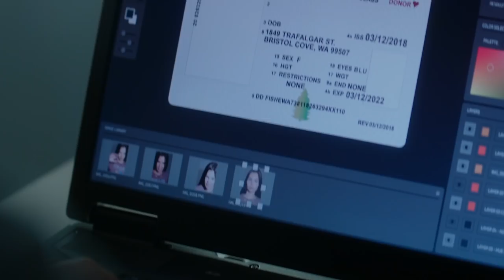Siren Season 2 | Behind the Scenes: Mermaid Driving Lesson | Freeform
In these interviews Eline Powell and Alex Roe discuss filming the mermaid driving lesson and creating Ryn's unique laugh. Watch all new episodes of Siren, Thursdays at 8/7c on Freeform.

About SIREN:
“Siren” takes us inside Bristol Cove—a coastal town known for its legend of once being home to mermaids. When the arrival of a mysterious girl proves this folklore all too true, the battle between man and sea takes a very vicious turn as these predatory beings return to reclaim their right to the ocean. The series stars Alex Roe (“The 5th Wave”) as Ben, a bright marine biologist who finds himself drawn to a mysterious new girl in town, Ryn, played by Eline Powell (“Game of Thrones”), who is a strange young woman with a deep dark secret. Fola Evans-Akingbola (“An American Exorcism”) stars as Maddie, also a marine biologist who works with Ben, and is highly suspicious of Ryn. Ian Verdun (“Life’s a Drag”) stars as Xander, a deep sea fisherman on a quest to uncover the truth; and Rena Owen (“Star Wars” Episodes II and III) as Helen, the town eccentric who seems to know more about the mermaids than she lets on. Based on a story by Eric Wald and Dean White who both serve as executive produces. Emily Whitesell (“Finding Carter”) is on board as Showrunner and Executive Producer. Brad Luff, Nate Hopper and RD Robb are also attached as executive producers.

Follow SIREN on Snapchat: SirenTV